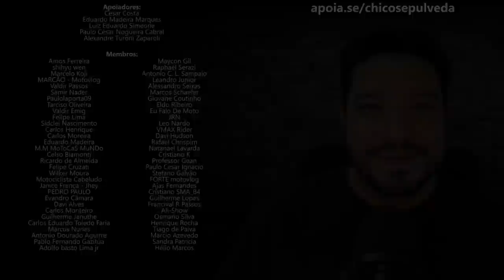Plano Evolution da Honda - Minha opinião [CB1000R Neo Sports Café]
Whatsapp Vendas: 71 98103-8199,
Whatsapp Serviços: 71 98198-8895